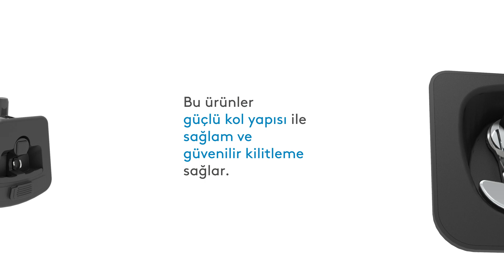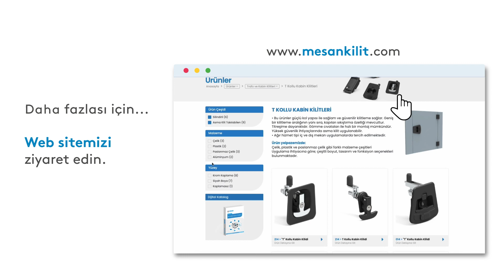T Kollu Kabin Kilitleri | Mesan Kilit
Üstün Kalite ve Sürekli Yenilik